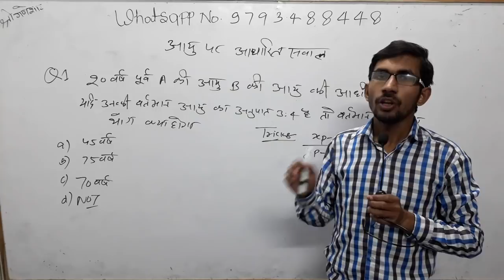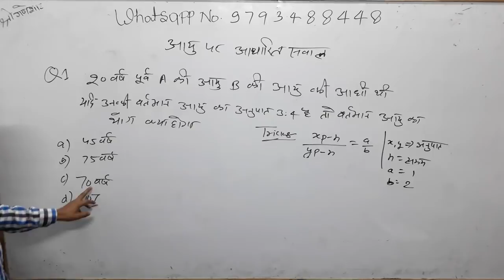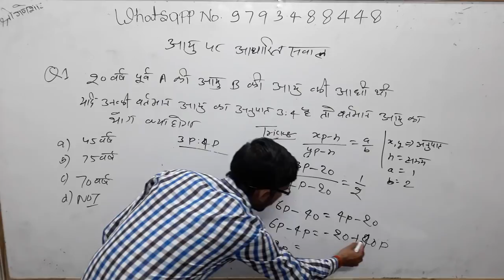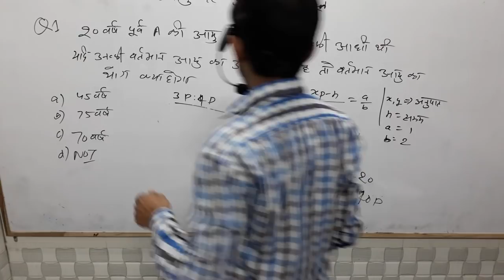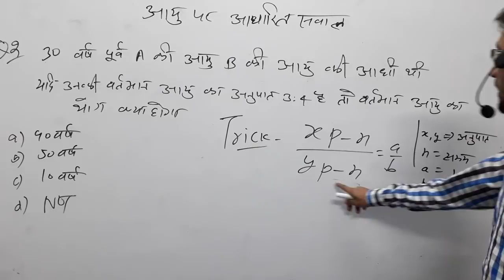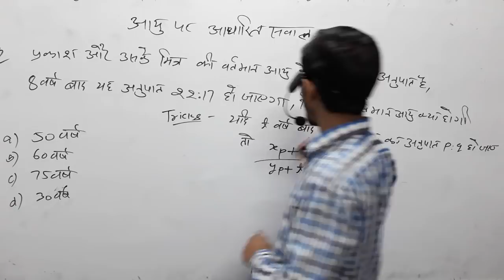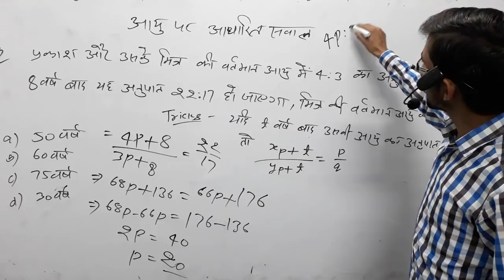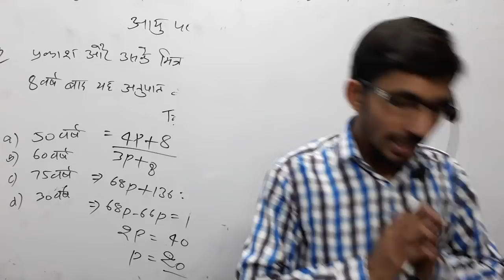Maths Tricks|Class_4✔|आयुपरआधारितसवाल,सुपर फास्ट ट्रिक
Aayu sambandhi question in Hindi,
Age related question in Hindi,
आयु से संबंधित क्वेश्चन,
आयु संबंधित प्रश्न गणित,
ssc गणित के सवाल,
 आयु अनुपात,
Age related question,
Aau par adharit sawal,
Maths Tricks,
Math short tricks,
आयु पर आधारित सवाल,

Updated since 5 March 2019, 17:08:00,

5 मार्च 2019 बड़ा अपडेट दिखी क्लास का नया शेड्यूल

 CTET/TET
By _ RAJ"Sir

By_ Anuj'Sir

Common chapter

D.el.ed Maths

D.el.ed Maths

Updated since 5 March 2019, 17:08:15

24 hrs me quality improve ho jayegi.

1_ morning 5:00 Am
2-Evening 9:00 Pm

Current Affairs
Gk Gs/Science

🔴I have been used to make this video🔴
👉Microphone👈

☎ 78438_32 999
☎78438_33 999
Live classes,
Railway maths,
Banking maths,
Online coaching,
Online tayari,
Oneday exams full maths solution,
PVR Study,
CTET MATHS,
UP TET complete course,
TET maths,